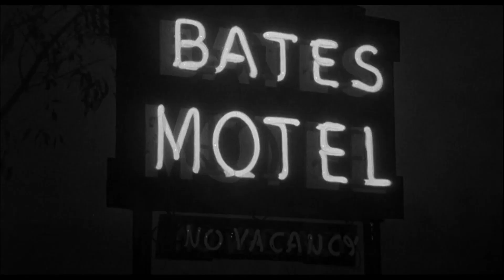MGM/UA Entertainment Co. (1983)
Taken from "Psycho II” (1983) if MGM/UA released it instead of Universal